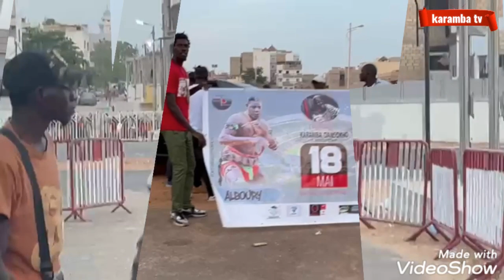karamba dansokho aninko borom djiné yi l'enfant de Mbour